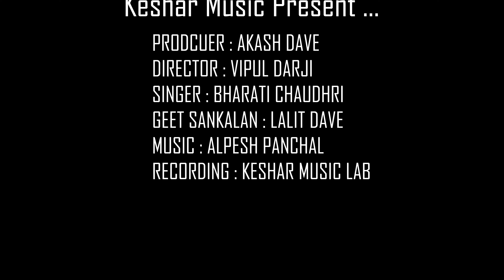Bharti Chaudhari | Vajo Vagiyo Re ( Desi Lagan Geet ) | HD Video | New Gujarati Song 2024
Keshar Music Present ...

Bharti Chaudhari | Vajo Vagiyo Re ( Desi Lagan Geet ) | HD Video | Non Stop | New Gujarati Song 2024

Title :- Vajo Vagiyo Re ( Desi Lagan Geet )
Singer :- Bharti Chaudhari
Producer :- Aakash Dave
Geet Sankalan :- Lalit Dave
Director :- Vipul Darji
Recording :- Keshar Music Lab
Location :- Aashirwad Party Plot, Shudama Chokdi Patan
Label :- Keshar Music

"केशर कृपा ही केवलम्”